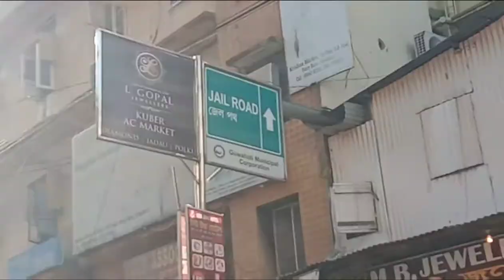Fancy Bazar New Park | Guwahati Fancy Bazar New Park | Guwahati City vlog | Assamese video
Guwahati New park
fancy Bazar New Park
Guwahati fancy Bazar New Park
maligaon New flyover
zoo road New flyover
Guwahati New flyover
North Guwahati bridge
Guwahati City New visit place
fancy bazar vlog
Guwahati vlog
Assamese video
Guwahati tourist places
Guwahati railway station
paltan bazar railway station
AIIMS Guwahati Campus tour